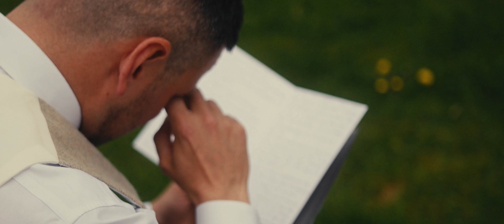The Out Barn Wedding Videographer - Jade + Stuart | Signature Wedding Films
🎉NEW WEDDING FILM ALERT🎥: Congrats again to Jade and Stuart, who tied the knot at The Out Barn in Clitheroe! ☀️ Their special day was filled with beautiful moments, and I was honoured to capture it all on film. From the heartfelt exchange of vows to the incredible best man's speech, this wedding was truly unforgettable. 🐾 Even the furry friend made an appearance for some photos! 🐶 And let's not forget the amazing party atmosphere that lasted long into the night! 💃🕺 Thank you, Jade and Stuart, for letting me be a part of your love story. ❤️

Are you recently engaged, or do you know someone who is? Let Signature Wedding Films capture your special day and create a timeless video for you to cherish forever.